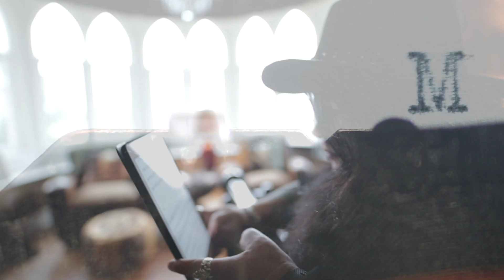Capricorn Weekly Astrology Horoscope 6th January 2020